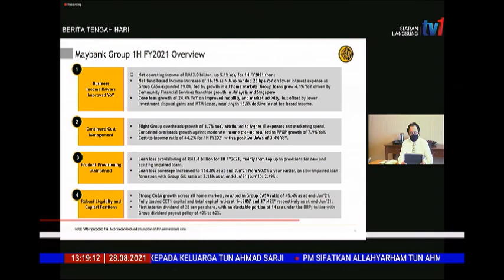28 OGOS 2021 BERITA TGH HARI – KEUNTUNGAN MAYBANK MELONJAK LEBIH TINGGI